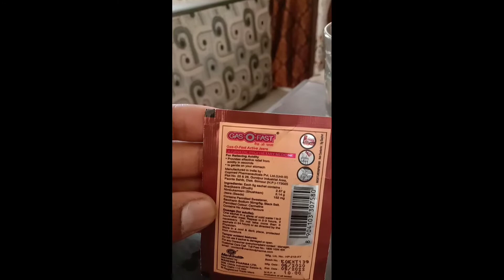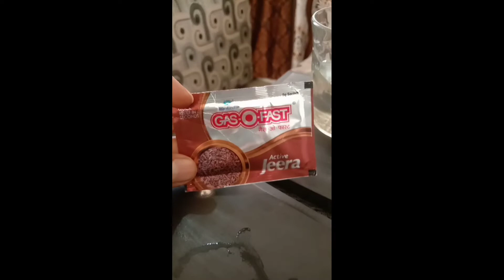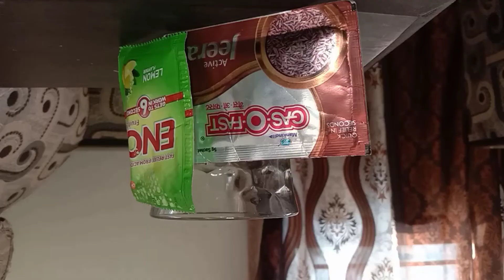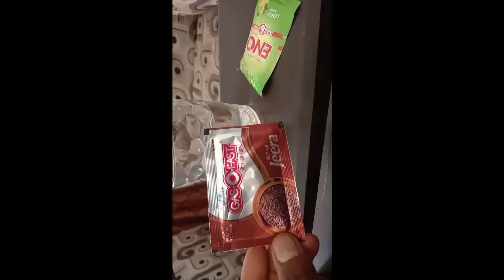ईनो और गैस ओ फ़ास्ट दोनों में से कोनसा अच्छा है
eno vs gas o fast
आज हम इस वीडियो में आपको बताएंगे की इनो और गैसोफास्ट दोनों में से कौन सा स्वादिष्ट है कौन सा जल्दी असर करता है और कौन सा आयुर्वेदिक या एलोपैथिक है इसकी पूरी जानकारी हमने वीडियो में दी गई है ऐसे ही आयुर्वेद और मेडिसिन जरूर की वीडियो देखने के लिए हमारे चैनल को सब्सक्राइब करें